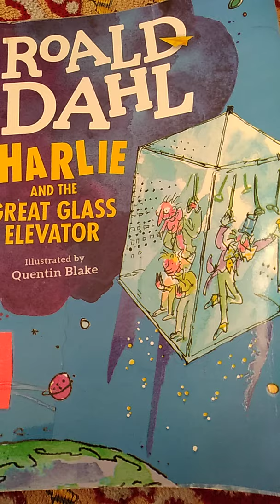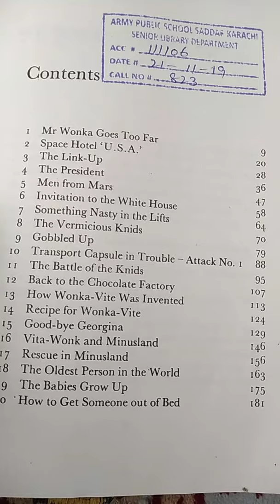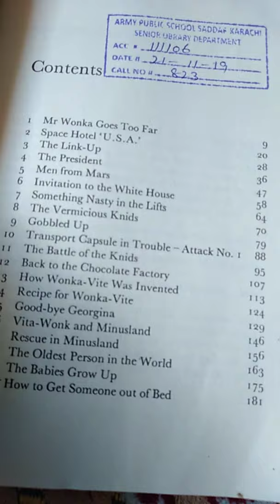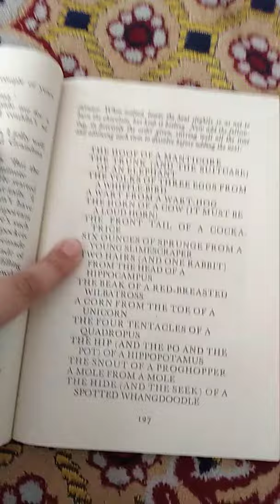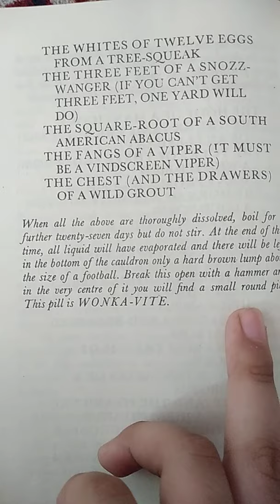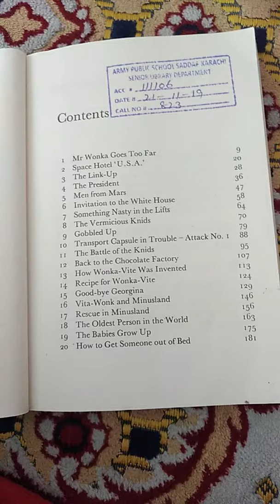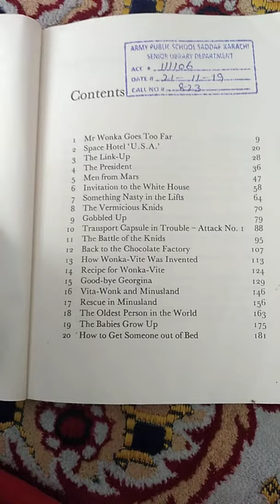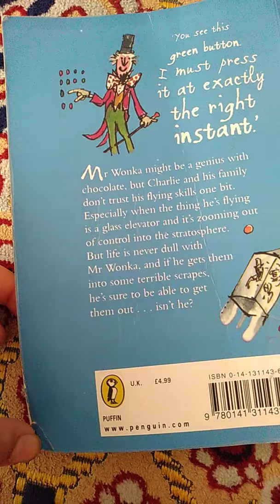charlie and the great glass elevator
interesting book review